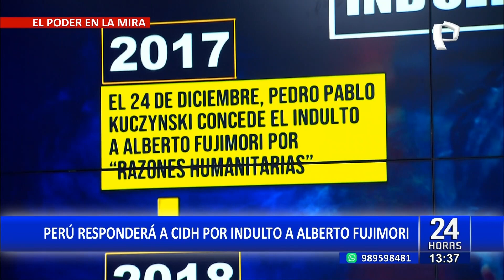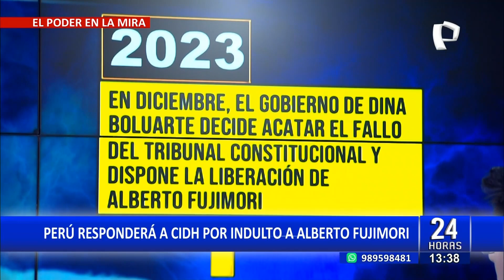Estado peruano tiene hasta el 4 de marzo para responder a la CIDH sobre el indulto a Fujimori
El próximo 4 de marzo vence el plazo para que el Estado peruano responda a la Corte Interamericana de Derechos Humanos (CIDH) sobre la posición de liberar al expresidente Alberto Fujimori.
Según se ha informado, el gobierno está elaborando un informe a través del Ministerio de Justicia y Cancillería. En relación con esta situación, el representante de Perú ante la OEA, Gustavo Adriancé, brindó mayores detalles sobre la postura del gobierno peruano.
"No se puede oponer al indulto en el sistema interamericano. El indulto es una facultad presidencial (...). El 4 de marzo, el Estado peruano debe enviar su respuesta a la corte, y confío en que el informe que se está elaborando por parte del Ministerio de Justicia y la Cancillería será muy contundente y sólido jurídicamente", señaló a RPP.
CRONOLOGÍA DEL INDULTO
Es importante recordar que la cronología del indulto al expresidente Alberto Fujimori comenzó en 2017, cuando el presidente Pedro Pablo Kuczynski decidió otorgarle el indulto. Sin embargo, en 2018, el Juzgado Supremo de Investigación Preparatoria declaró inaplicable el indulto y ordenó la captura de Alberto Fujimori.
No fue hasta 2022, cuando el Tribunal Constitucional declaró fundado un recurso de hábeas corpus que devolvía la libertad a Alberto Fujimori. Finalmente, en 2023, el gobierno de la presidenta Dina Boluarte decidió acatar el fallo del Tribunal Constitucional y dispuso la liberación del exmandatario Alberto Fujimori.
Es importante destacar que este indulto se dio en medio de varias controversias tras el pedido de la Corte Interamericana de Derechos Humanos, que solicitó en el año 2022 al entonces presidente Pedro Castillo suspender el fallo del TC.